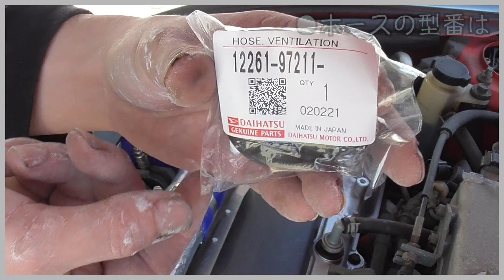ベンチュレーションホース交換【コペン_L880K#10】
【コペン_L880K#10】
君の名は...
破れて、数年ほったらかしだったので、ついに交換しました!!

■動画に関するブログはこちら↓
　→作成中…